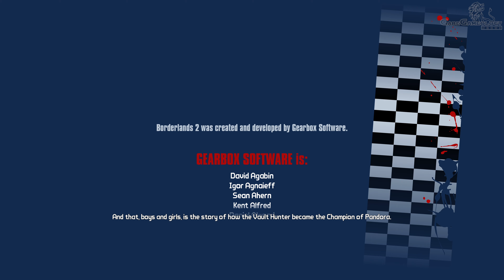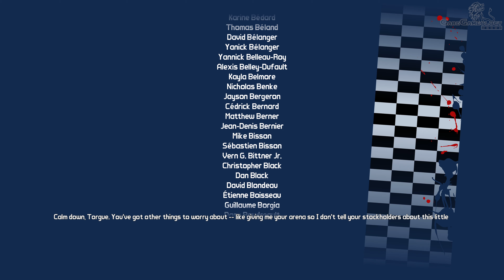BORDERLANDS 2 Mr. Torgue's Campaign Of Carnage Full Gameplay PART 3 - [4K 60FPS] - ENDING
➤ About Borderlands 2 - Mr. Torgue's Campaign Of Carnage:
Enter “Mr. Torgue’s Campaign of Carnage” and see if you have what it takes to become champion of this brand new storyline in Borderlands 2.  Fight for the Big Loot against some of the baddest baddies in Pandora, including hordes of Biker Bandits.  Plus, take special quests from Tiny Tina, Moxxi and others for extra rewards.  And don’t forget to bring your friends -- those higher levels get pretty tough.